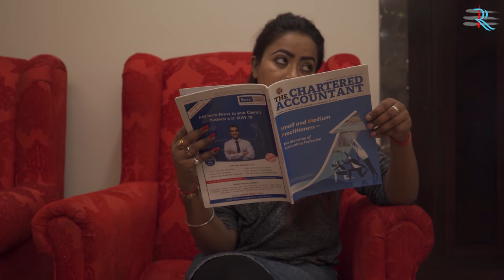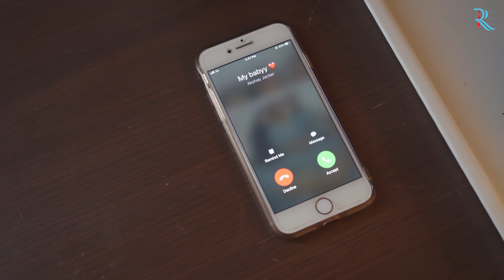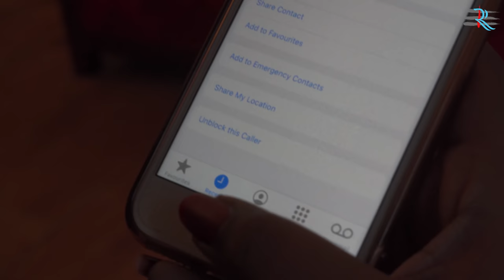Secret Crush - secret no more | Love Story ( English Subtitles )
Komal and Khushi are best pals - The Besties . While Komal is openly straight , Khushi has a secret crush on none else than Komal . Will this Secret ever come out ?
Actors - Khushi, Komal, Shivani, Kavita and Akshay .
Story and Direction - Akshay and Amit .
Make up Artist - Kavita .
Music picked from - Youtube AudioLibrary
Edited by - Shoaib Ali
Subtitles by - Shivek Saini .